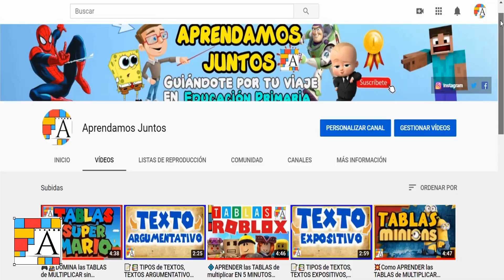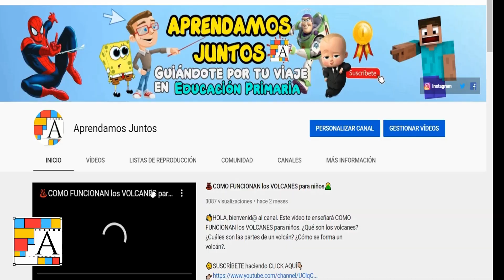🦖APRENDER las TABLAS de multiplicar EN 10 MINUTOS [GODZILLA]🦎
👋🏼Hola, bienvenid@ al canal. Este vídeo TE AYUDARÁ a aprender las tablas de multiplicar en 10 minutos. Todas las tablas de multiplicar del 1 al 10 en este vídeo. Aprenderás muy rápido las tablas y fácilmente. Las TABLAS DE MULTIPLICAR GODZILLA

👋🏼Hola, déjame explicarte por qué estás en el lugar adecuado para ti...

0:00 Inicio del vídeo
0:26 Tabla del 1
1:05 Tabla del 2
1:48 Tabla del 3
2:30 Tabla del 4
3:13 Tabla del 5
3:56 Tabla del 6
4:38 Tabla del 7
5:21 Tabla del 8
6:02 Tabla del 9
6:44 Tabla del 10
7:25 SUSCRÍBETE